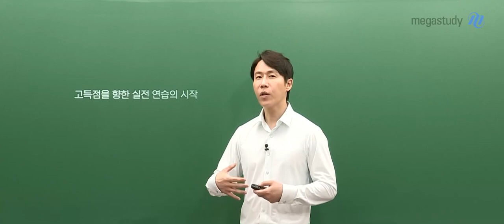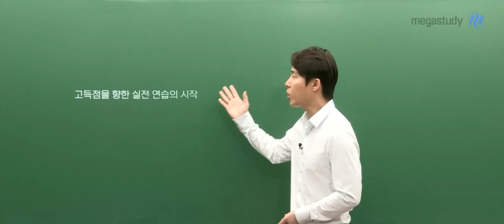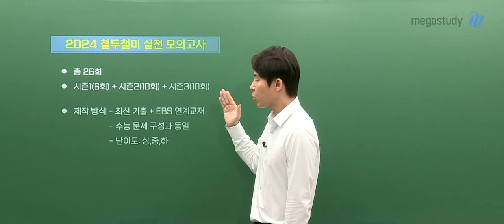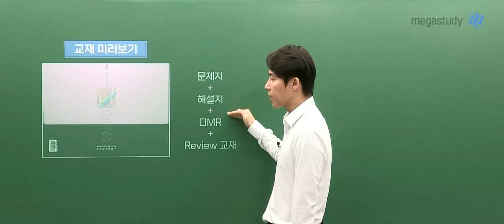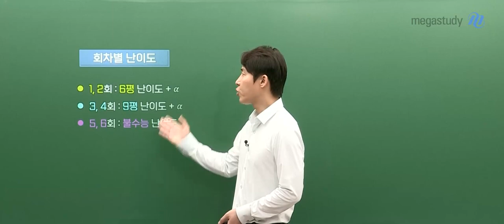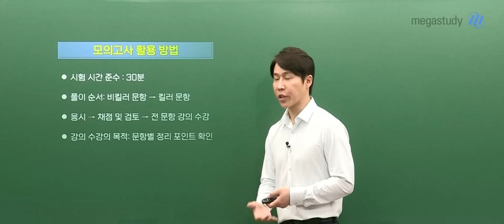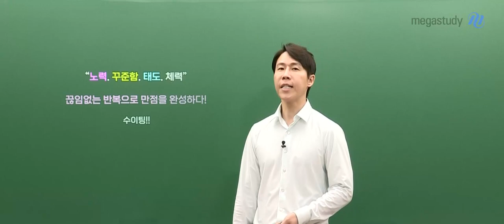[메가스터디] 생명과학 한종철쌤 - 2024 철두철미 실전 모의고사 시즌1 OT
생명과학 한종철 선생님의 2024 철두철미 실전 모의고사 시즌1 OT 영상입니다.